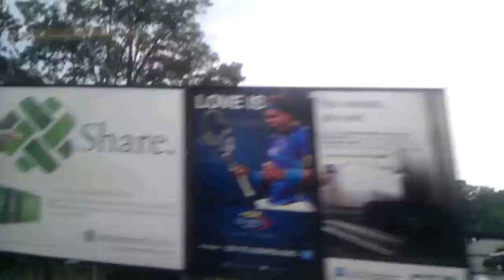Inside NJT At Hazlet